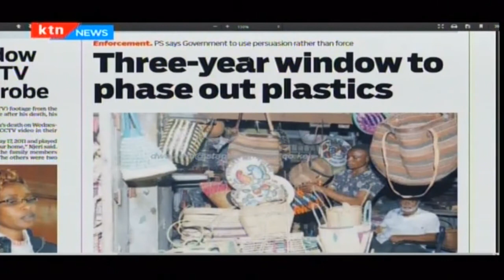3 year window to phase out plastic bags in Kenya ends Monday 28th August 2017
3 year window to phase out plastic bags in Kenya ends Monday 28th August 2017